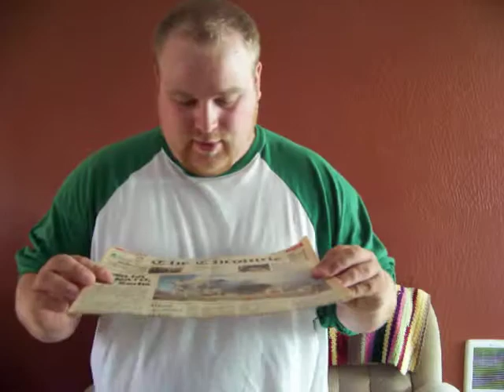Casting video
Casting video for LA ink.